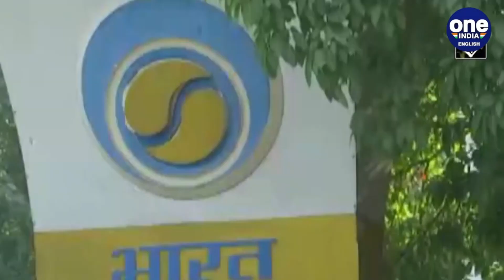2420-Petrol diesel prices to drop by Rs.10/- & Rs.5/- litre from Nov 7 midnight: Punjab CM- 8th Nov